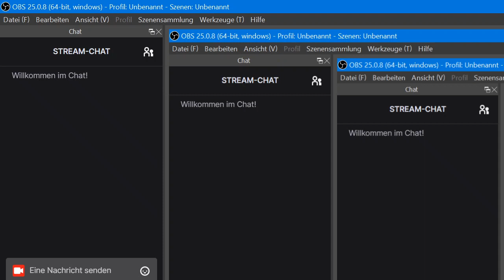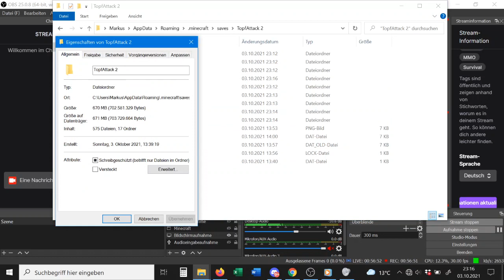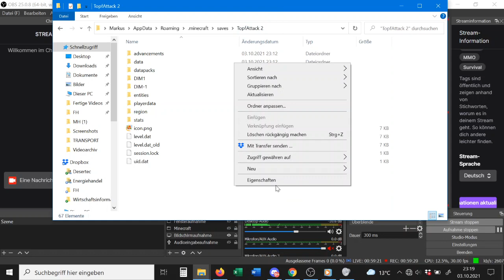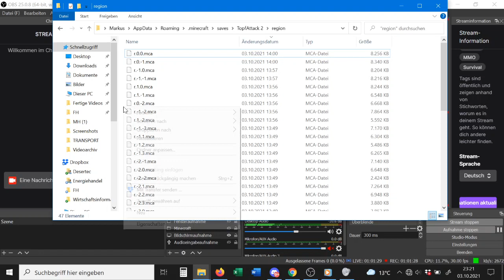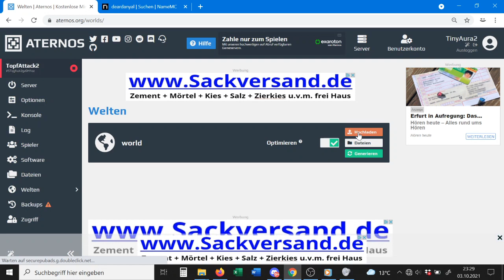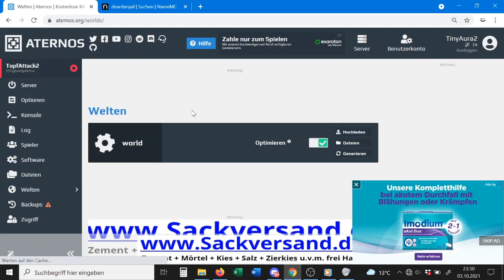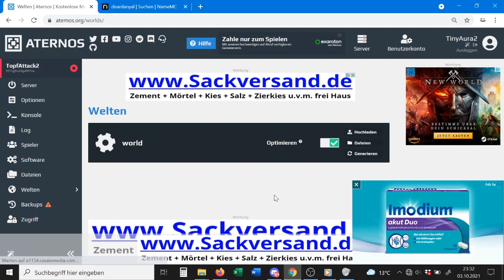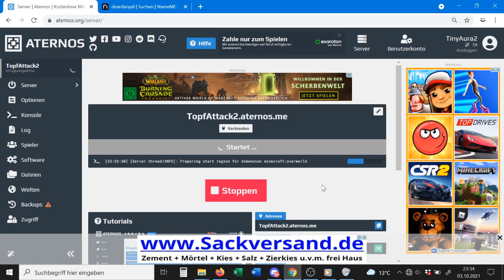Tiny Aura 5 Stream #4 vom 03.10.2021